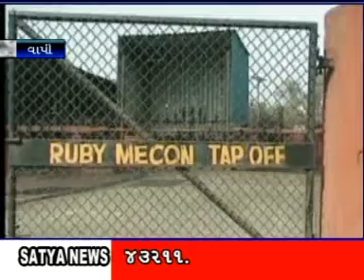12 SATYA NEWS 19 01 2011